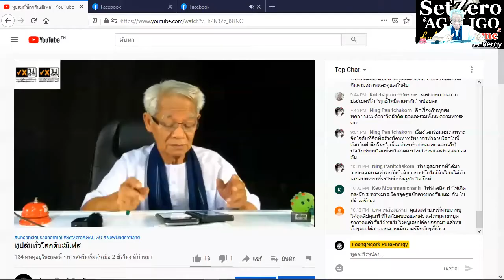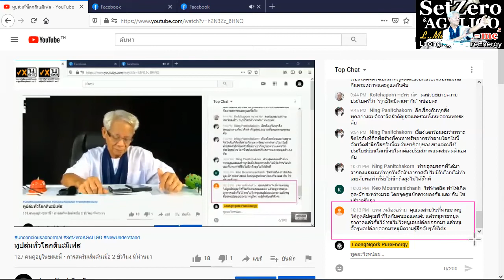ปัง!! มากคะ หนูเจอ ตต.แล้ว / New knowledge in 21st century I LMElaw I 14ธค63 I 24Hrs